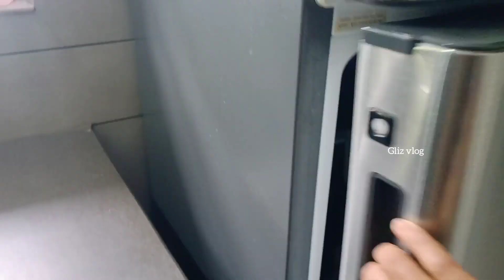എന്റെ വൈകുന്നേരം|evening vlog🥰✌️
gliz vlog_